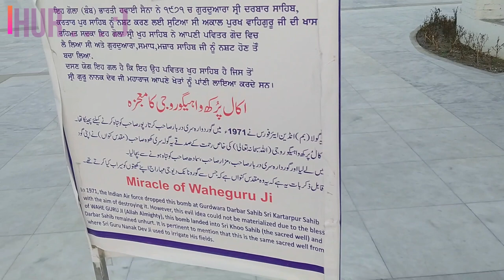A second Visit To Kartapur || Vlog 16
Previous Kartar Pur vlog : youtu.be/dBdKfYz10go